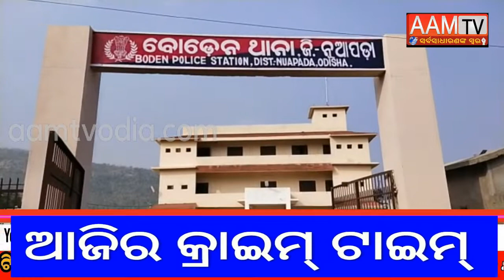CRIME TIME - ସ୍ବାମୀ ସାଜିଲା ରାକ୍ଷାସ ( ନାଟ୍ୟ ରୂପାନ୍ତର ସହ )